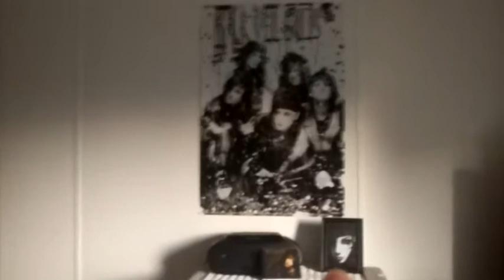My new poster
Black Veil Brides